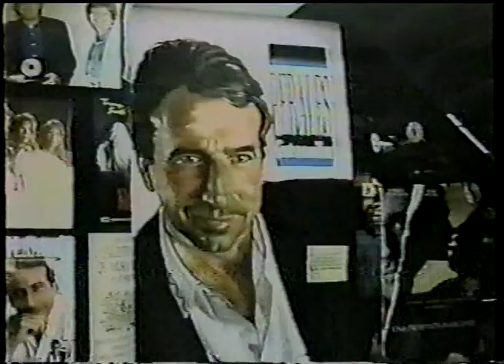JOSE LUIS PERALES NOTICIAS VISITA FERIA DEL DISCO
JOSE LUIS PERALES
 NOTICIAS VISITA
FERIA DEL DISCO